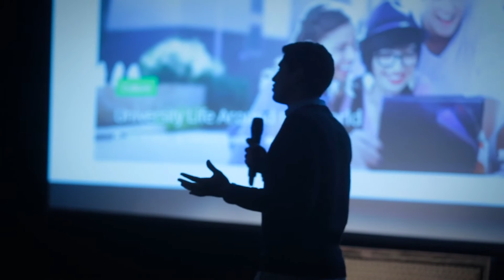CELEBRATION NIGHT UP - PECHAKUCHA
Historias de emprendimiento, liderazgo y cambio en la comunidad UP. Bajo el formato Pecha Kucha.
Auditorio Juan Julio Wicht
26 de Octubre